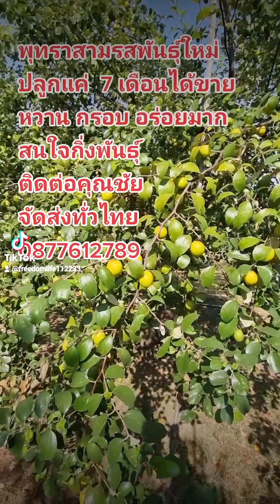โกยเงินล้านจากพุทราสามรสพันธุ์ใหม่ สนในกิ่งพันธุ์ติดต่อ 0877612789 คุณชัย จัดส่งทั่วไทย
พุทราปลูกง่ายมาก ปลูกแค่ 7 เดือน ได้เก็บลูกขาย ฤดูกาลเก็บเกี่ยวนาน 5 เดือนใน 1 ปี ปลูกครั้งเดียวเก็บขายได้ตลอดชีวิต สวนอยู่ที่ จ.กทม  จ.ขอนแก่น จ. อยุธยา  จ.ชลบุรี  จ.นครสวรรค์  จ.อ่างทอง จ. นครราชสีมา  จ.อุบลราชธานี จ.ราชบุรี  จ.นครศรีธรรมราช จ.เชียงใหม่
สนใจติดต่อ คุณชัยโทร 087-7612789 จัดส่งพันธุ์ทั่วประเทศ สาขาที่ จังหวัด กรุงเทพมหานคร นครปฐม นนทบุรี ปทุมธานีสมุทรปราการ สมุทรสาครสตูล ปัตตานี ยะลา นราธิวาส ชุมพร สุราษฎร์ธานี นครศรีธรรมราช พัทลุงสงขลาระนอง พังงา ภูเก็ต กระบี่ ตรัง กาญจนบุรี สุพรรณบุรี ราชบุรี เพชรบุรีประจวบคีรีขันธ์ สมุทรสงคราม อุทัยธานี ชัยนาท อ่างทอง สิงห์บุรี ลพบุรี สระบุรี พระนครศรีอยุธยา
อุตรดิตถ์ สุโขทัย ตาก พิษณุโลก กำแพงเพชร นครสวรรค์ พิจิตร เพชรบูรณ์
แม่ฮ่องสอน เชียงใหม่ เชียงราย น่าน แพร่พะเยา ลำพูน ลำปาง
เลย ขอนแก่น หนองบัวลำภู อุดรธานีหนองคาย บึงกาฬ สกลนคร
อุบลราชธานี อำนาจเจริญ ยโสธร นครพนมมุกดาหาร ร้อยเอ็ด กาฬสินธุ์ มหาสารคาม
ชัยภูมิ นครราชสีมา บุรีรัมย์ สุรินทร์ ศรีสะเกษ ปราจีนบุรี สระแก้ว ฉะเชิงเทราชลบุรี ระยอง จันทบุรี ตราด